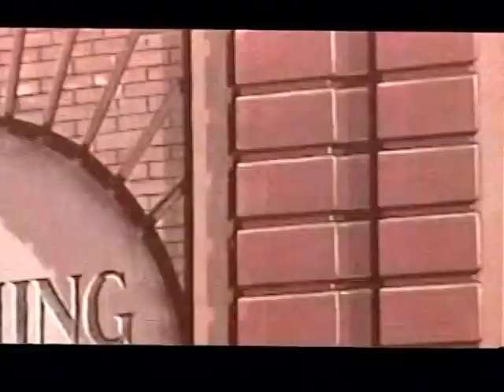RDMVTL 3386 ~ 6/19/2001 CLOCK TOWER SOUNDING @ CORNING , NY [W/SKY ID]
CORNING , NY  ~ Pine Street Clock Tower ringing.
(G)